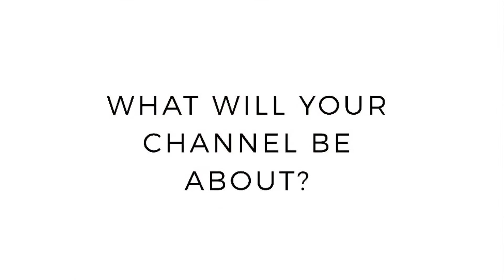WELCOME TO MY CHANNEL : INTRO VIDEO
We always start from somewhere and I’m excited to share this with you.
This is my first video ever guys 😀 so bare with me because I’m new to this.

Let this new chapter begin!